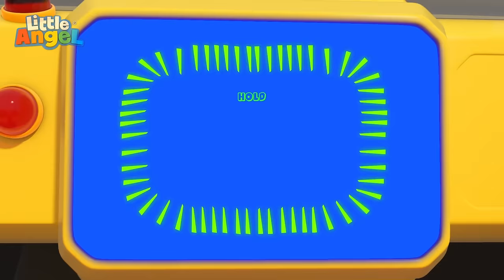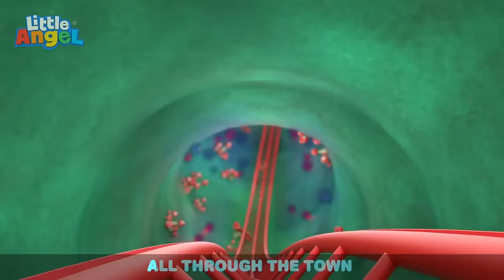Baby's Visit To The Dentist | ANGL | 💤 Bedtime, Wind Down, and Sleep with Moonbug Kids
00:00 Baby's Visit To The Dentist
03:32 Finger Family at the Park
06:53 1 Potato 2 Potato
09:55 5 Little Ducks At The Water Park
13:36 Trip to a Theme Park
17:00 Johny Johny
20:23 No No Bath Time
23:38 Hiccup Song
27:31 Jack's Dino Party
31:01 Wheels On The Bus (Rollercoaster Ride)
34:50 Sports Song
37:58 Face Painting
42:12 10 Little Elephants
45:43 Colors Song
48:46 Baby Has a Boo Boo
52:13 Baby's First Haircut
55:58 Playtime At School (Skipping The Rope)
59:54 Sick Song (Mom Gets Sick)
1:02:57 Bath Song (With Dad)
1:07:04 Baby Goes to the Potty
1:10:41 Are We There Yet? (Toy Store)
1:14:01 Yum Yum Spaghetti (Table Manners)
1:17:13 Yes Yes Playground Song 2
1:20:48 Doctor Checkup
1:24:17 10 Little Fishies
1:27:42 Swimming Lessons